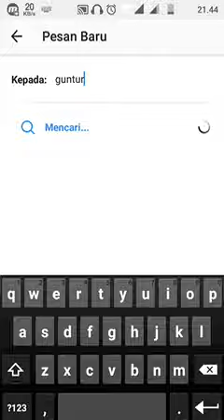Tips and trick agar di DM oleh orang yg kita suka